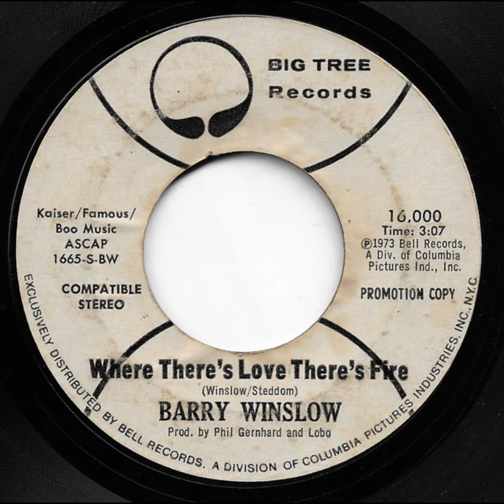Barry Winslow - Where There's Love There's Fire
Singer: Barry Winslow (Ocala, Florida)
Record: Get To Know Me / Where There's Love There's Fire (7”)
Label: Big Tree Records 16,000
Date: 1973
Written by: Winslow/Steddom